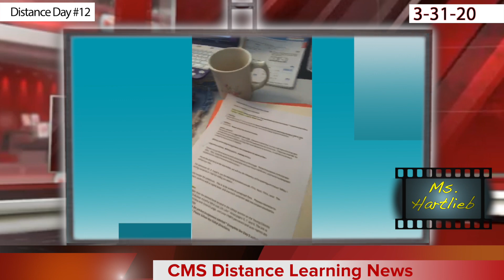CMS "Cribs Teacher Edition" Distance News 3-31-20